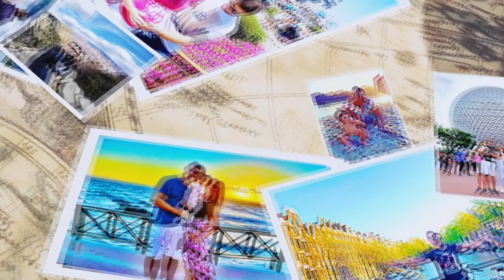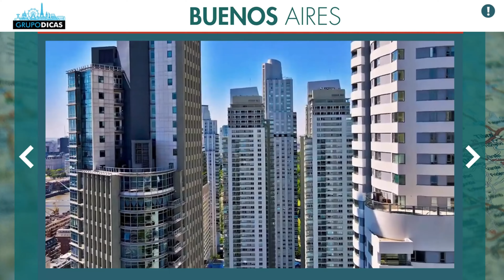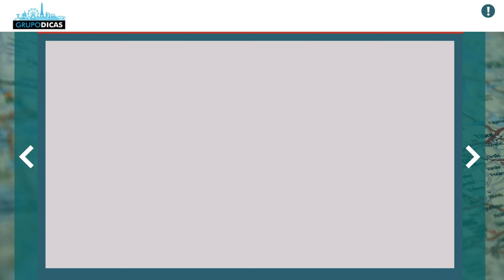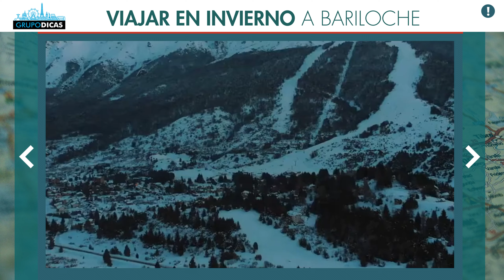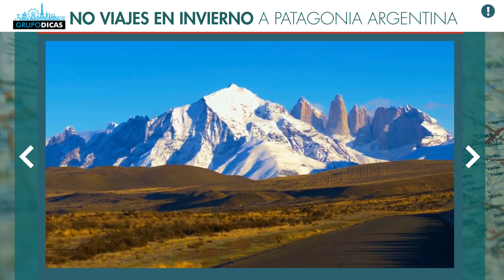Las mejores rutas por ARGENTINA! Solo Buenos Aires? Bariloche o Mendoza? Patagonia con Ushuaia?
Descubre las mejores rutas de viaje por Argentina! De Buenos Aires a la Patagonia, conoce lugares increíbles como Bariloche, Mendoza, Ushuaia. ¡Todos los consejos!

Espero que les hayan gustado los consejos sobre las mejores rutas por Argentina!